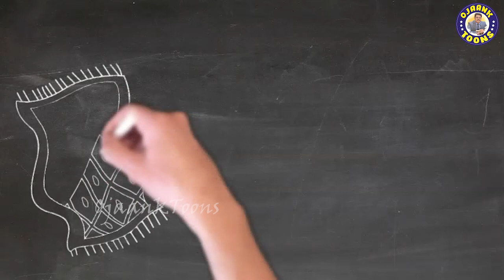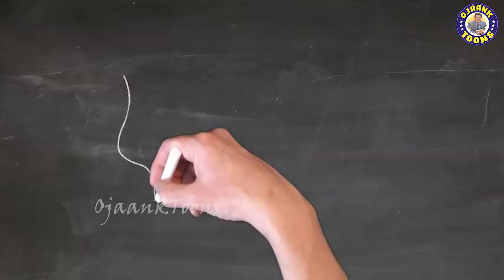दर्जी का बेटा - Hindi Kahaniya | Moral Stories | Bedtime Stories | Hindi Fairy Tales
दोस्तों आज की कहानी में हम आपको बतायेगे की कभी किसी से ईर्ष्या नहीं करनी चाइये और साथ ही सबके साथ प्रेम भाव से रहना चाहिए | जैसा  बीज हम बोयेंगे हमें फल भी उसी प्रकार का मिलेगा |

Ojaank Toons is venture of Ojaank Shukla who is commonly know as Ojaank Sir as he is in educational field since long time. Ojaank sir is a teacher, Speaker, writer, online trainer, great thinker and a visionary person.
Ojaank Sir started this Ojaank Toons YouTube channel where he can give us life changing formulas, intellectual topics, and Life ethics kind of topics in the form of motivational stories.

Ojaank Sir की कलम से

दोस्तों, भारतीय संस्कृति में ऐसे किस्से कहानियां हैं जो ना सिर्फ हमें नैतिक शिक्षा देते हैं साथ ही साथ मोटीवेट भी करते हैं। आज हमारे घरों में या तो वेस्टर्न या चाइनीस एनीमेशन के माध्यम से उनकी संस्कृति तो फैल रही है पर भारतीय किस्से कहानियां, जातक कथाएँ, पंचतंत्र, पुराणों की कथाओं से हमारी पीढ़ी अनजान है।

इनोवेशन की परंपरा को जारी रखते हुए OJAANK TOONS Youtube चैनल की शुरुआत की जा रही है। भारतीय परम्पराओं से गहरे लगाव और कहानी कहने के अंदाज़ को यहां लाया गया है। ये सभी आयु के लोगों को जोड़ने का काम करेगी।
विश्वास करें इन्ही छोटे छोटे प्रयासों से हम सुंदर भारत का निर्माण कर सकते है

आपका
Ojaank